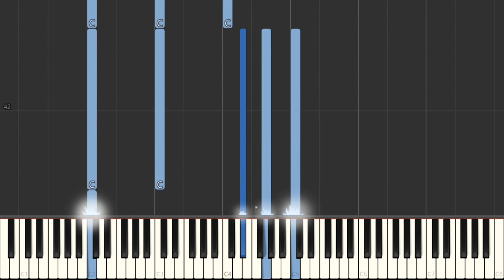Do You Hear The People Sing? (from Les Miserables) - Claude-Michel Schonberg - Easy Piano Tutorial